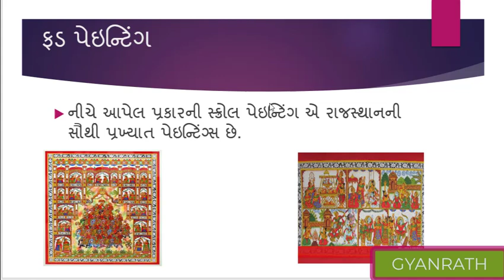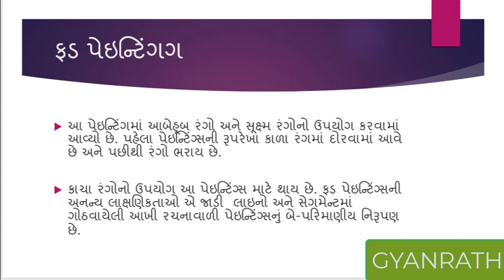ફડ પેઇન્ટીંગસ (phad Paintings)/GYANRATH EDUCATION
ફડ પેઇન્ટીંગસ / રાજસ્થાન ચિત્ર કળા / important for UPSC GPSC GSSSB BANK LIC & Other Competitive Exams